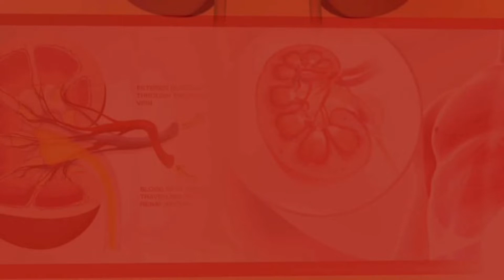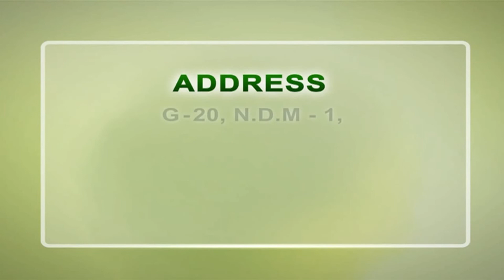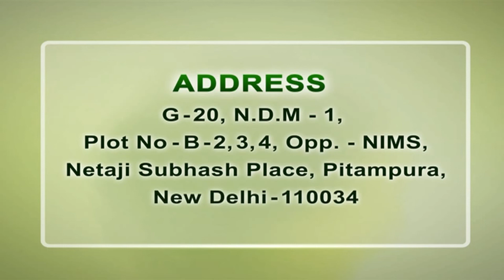How to Avoid Dialysis and Cure Kidney Disease Naturally | Kidney Failure Treatment in English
Patient’s name: Naresh Mathur

By bringing a smile to every kidney patient’s face, Karma Ayurveda is creating a family of cured kidney_patients since 1937. It is the only ayurvedic kidney care institution which is much focused to free the kidney patients from dialysis. Karma Ayurveda had cured 35000+ kidney patients so far and is looking to provide a healthy living to many more. By providing natural_kidney_failure_treatment, Karma Ayurveda is proving it on a scientific basis that dialysis is not a solution but a quick fix only. Let’s hear from a cured patient of Karma Ayurveda who is guiding all about how to avoid_dialysis and cure_kidney_disease.

Video Description:
Mr. Naresh Mathur (the patient in the video) who comes to take ayurvedic kidney-failure-treatment from Karma Ayurveda, tells about the positive changes he noticed not only in the reports but in his overall health as well. The patient found that ayurvedic_kidney_treatment is an ideal treatment as it makes the kidney patients free from dialysis and the dangerous complications of kidney disease as well.

Those who are now thinking that what let the kidney patient think so, needs to know the changes brought by ayurvedic kidney treatment. These changes are mentioned below:
• High creatinine level which was 12 get reduced to 7.2
• Low level of hemoglobin is now in range
• The patient is now out of the dialysis protocol
• There is no swelling in the face and legs at all
• Boosted stamina and immune system
• He can now work on his own
• Feeling active and is free from all the complications

The patient thought that dialysis is the last option for him but Karma Ayurveda brought a positive change in his life and brought him out from the dialysis protocol. Mr. Naresh Mathur (the patient in the video) advised kidney patients who are on dialysis, about how to avoid dialysis and cure kidney disease. The patient tells that all the kidney patients should take the medicines prescribed by Dr. Puneet Dhawan. The patient also tells that kidney patients will surely get to see the change in a short span of time and they will not need to go for dialysis at all. The patient also tells that dialysis is not a solution but just only a temporary quick fix.

Other testimonial video
The patient concluded that in allopathic there is no medicine for kidneyfailure. He tells that it is just a replacement for anything that goes wrong but ayurvedic treatment work to cure the occurred damage and provide a permanent solution to the kidney patients.
Natural Treatment for Chronic_Kidney_Disease_without_Dialysis | ऐसे पाएं डायलिसिस से छुटकारा